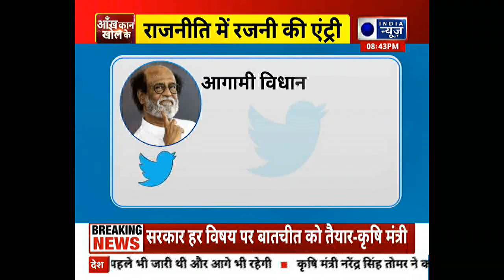Rajinikanth to launch political party in January: रजनीकांत के फैन्स का जोश हाई ! | India News